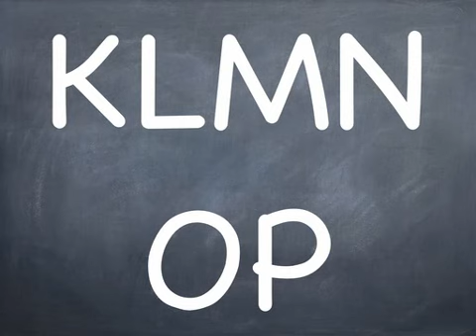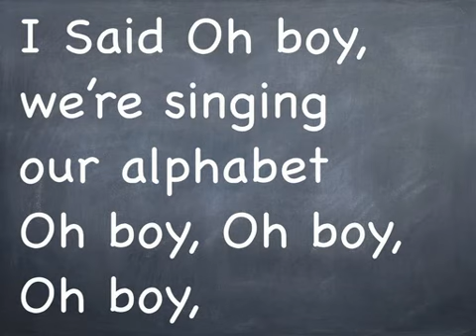ABC Rock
ABC
Rock